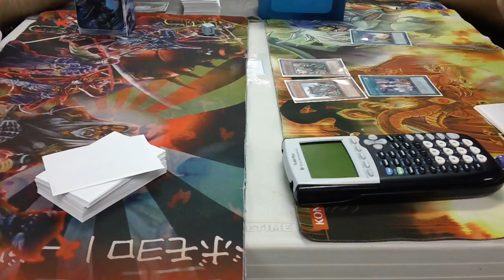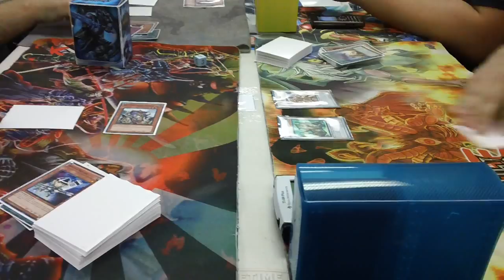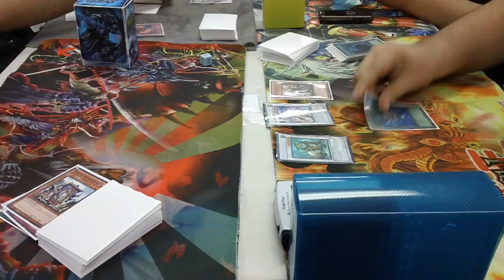Six Sams v Six Sams Game 1 (Funniest duel Evar)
Bad sams v. Good sams. mad funny